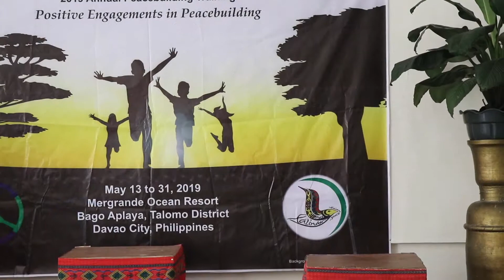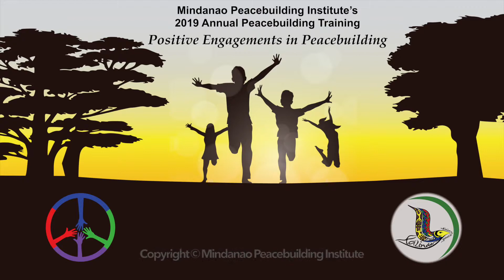MPI Week 3 Opening Ceremony Opening Numbers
Opening Numbers by Kabilin Mindanaw during the Opening Ceremony of Week Three of MPI's 2019 Annual Peacebuilding Training Program.